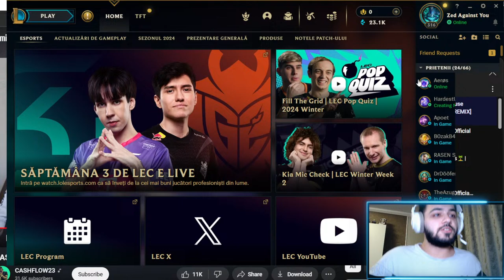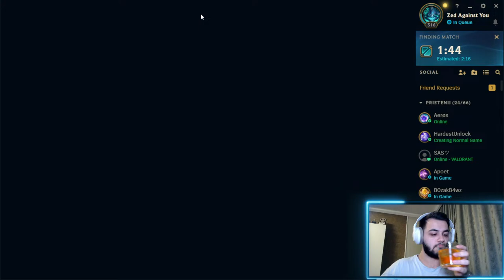Am urcat PLATINA la FLEX, intram si la SoloQ astazi ?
Valorant Player
League Of Legends Player
Nume: Mihai
Varsta: 24
Oras: Bucuresti